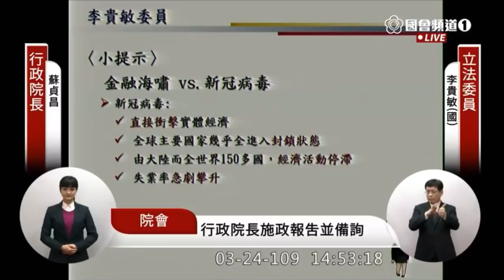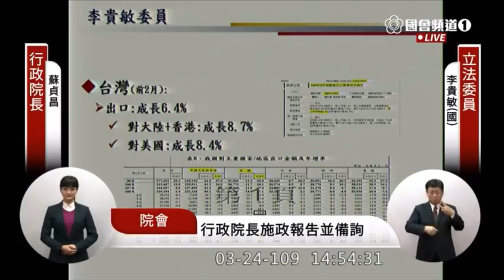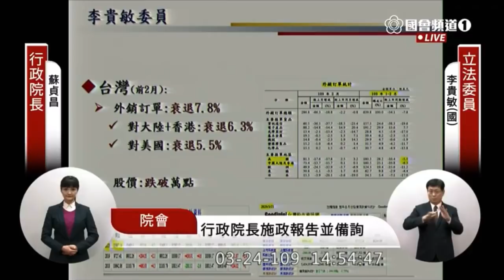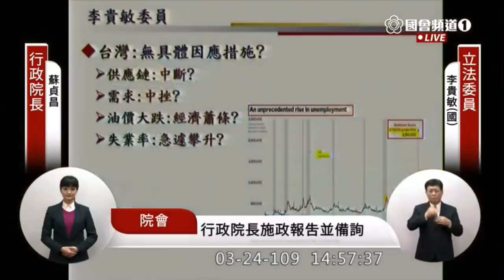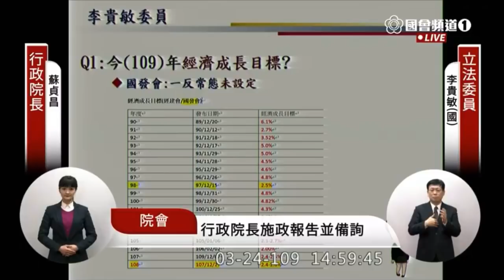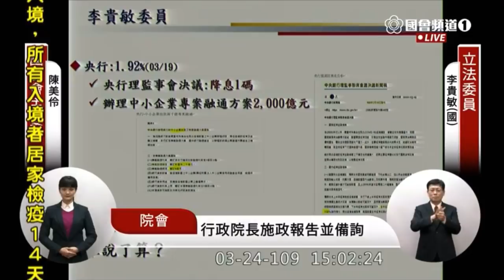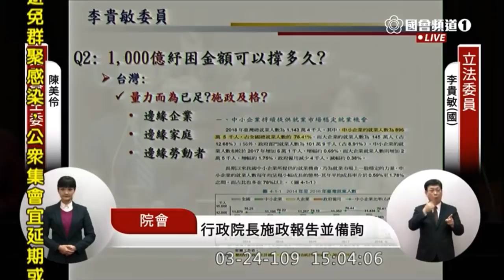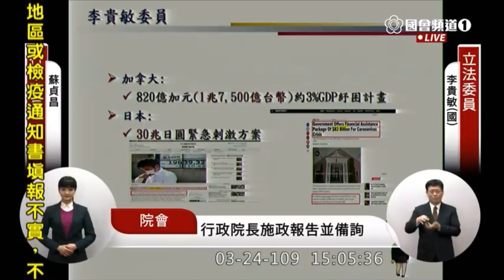李貴敏 質詢 蘇貞昌 “請官員先針對問題簡答” 今年經濟成長率 振興紓困 2020 03 24 院會 立法院演哪齣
副院長 蔡其昌
國發會 陳美伶